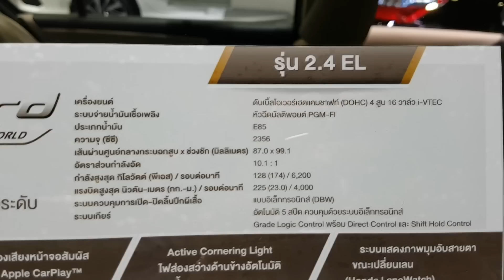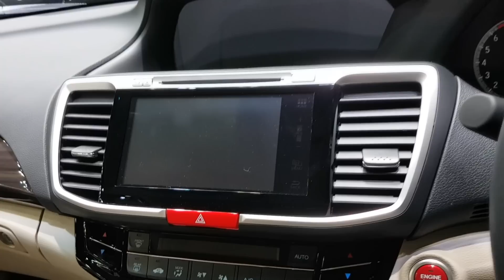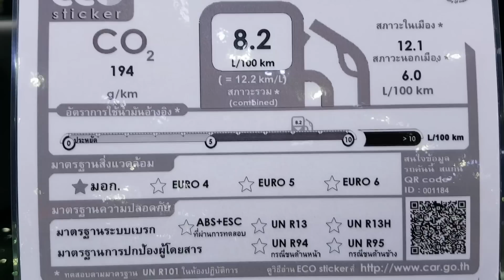Honda Accord 2.4 EL ราคา 1,635,000 บาท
เครื่องยนต์ 2.4ลิตร DOHC i-VTEC Earth Dreams Technology 174 แรงม้า  อีกขั้นของความล้ำสมัยที่ช่วยให้การใช้น้ำมันเชื้อเพลิงมีประสิทธิภาพยิ่งขึ้น